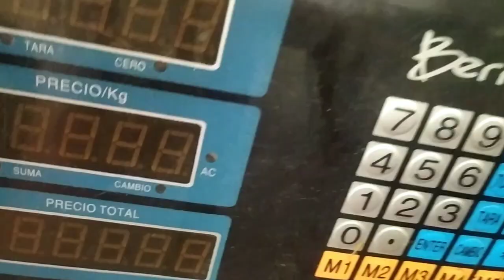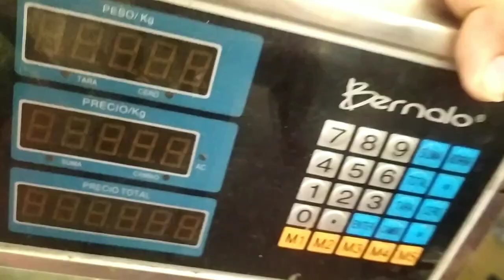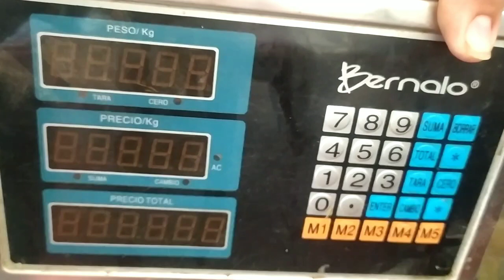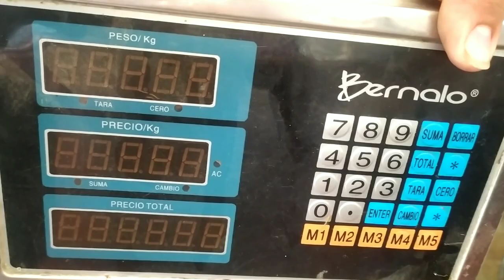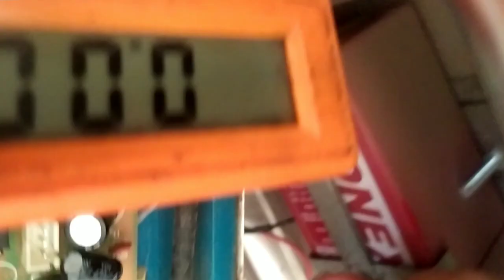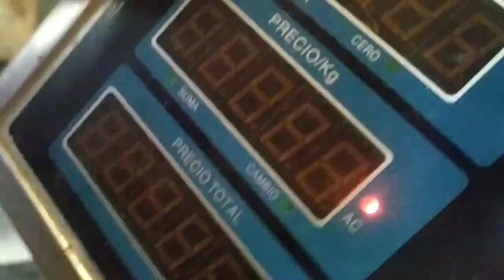reparación de peso electrónico diagnóstico descartando posibles fallas comunes paso a paso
reparación de peso electrónico paso a paso si diagnóstico descartado posibles fallas comunes fácil de hacer en casa